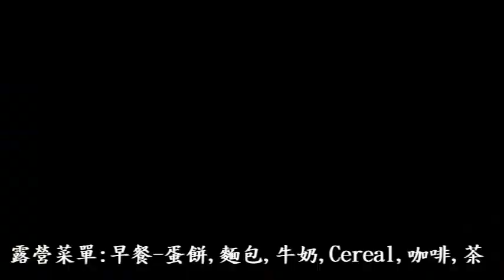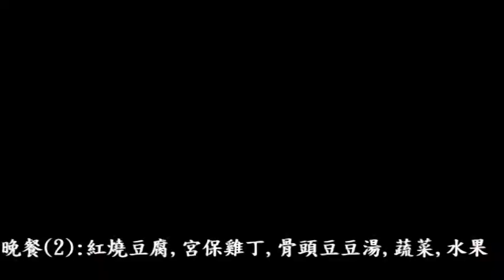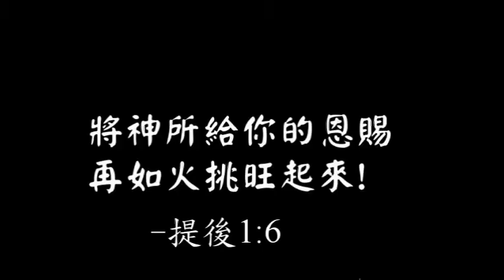ALCBC 2017 第十六屆教會露營活動 Camping ( 1 of 2 )Silverwood Lake